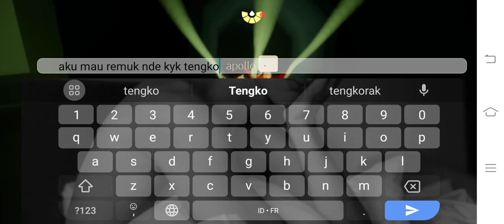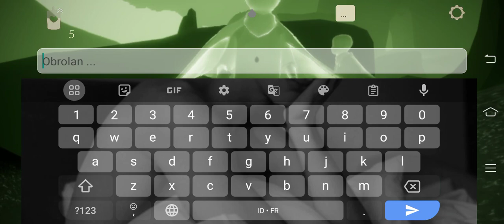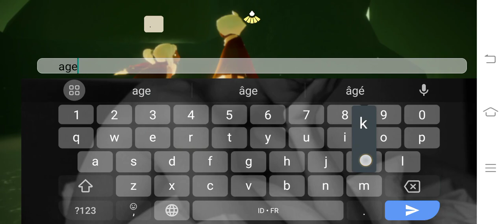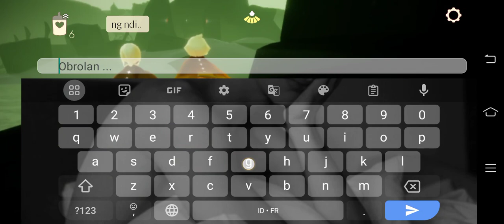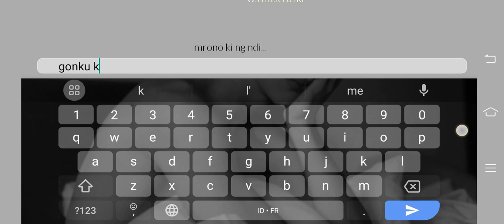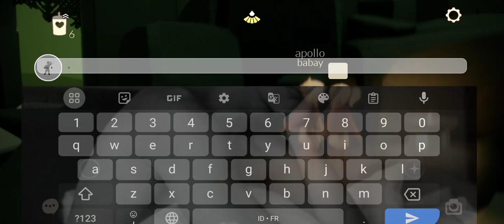Sky Children Of Light Date With Apollo Part 2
ini kelanjutan yang pertama ya kawan kawan